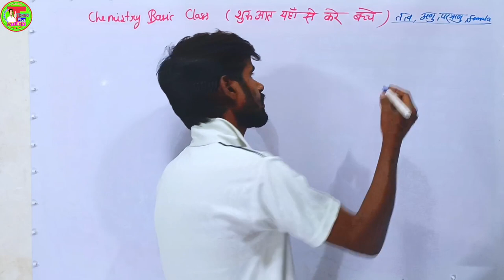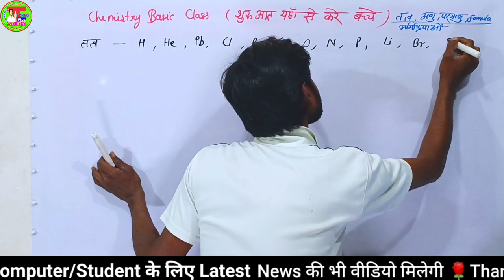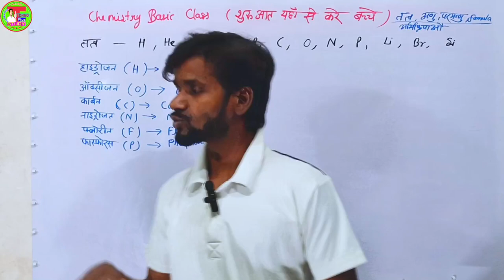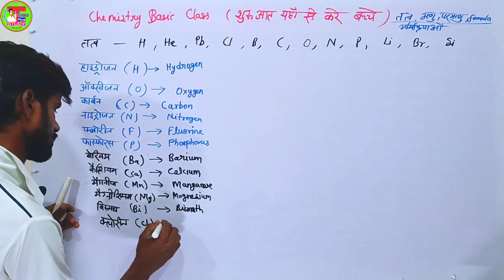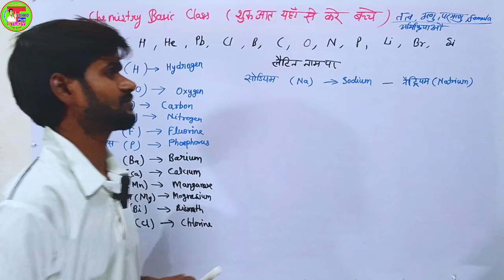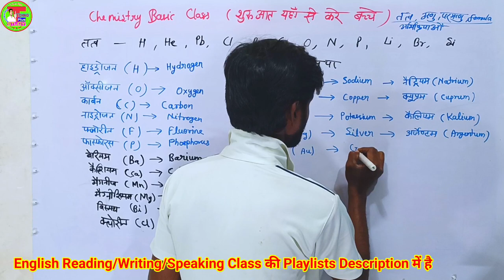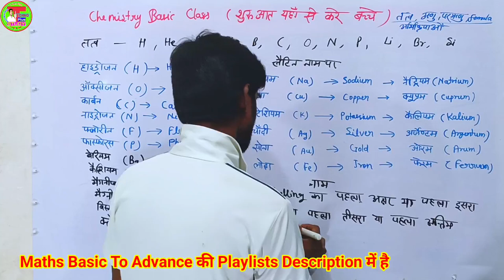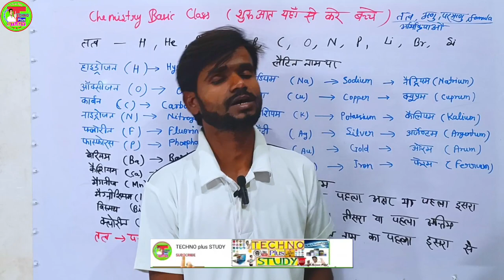रसायन विज्ञान को यहां से शुरू करो | Chemistry Basic Class For Weak Students | Elements In Chemistry